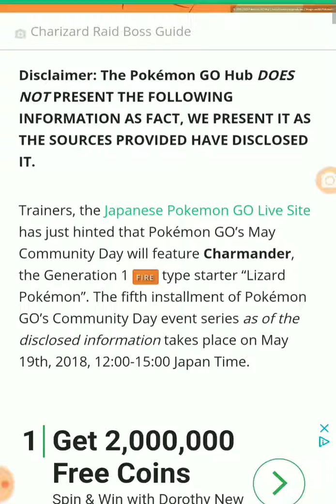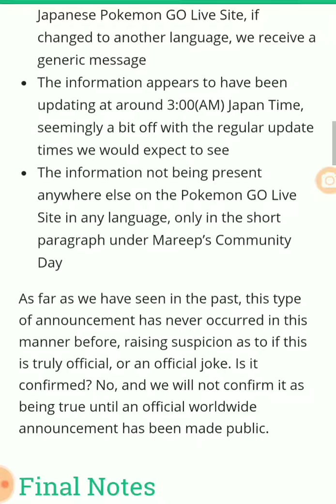Shiny Charmander Next Community Day Event